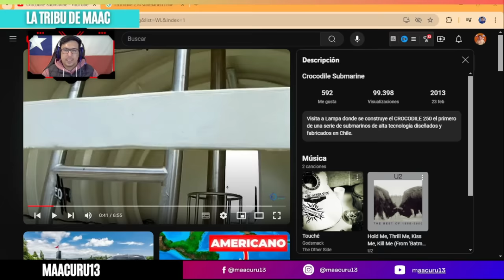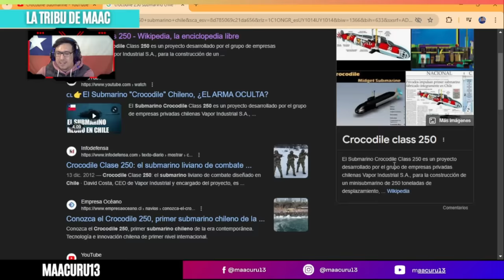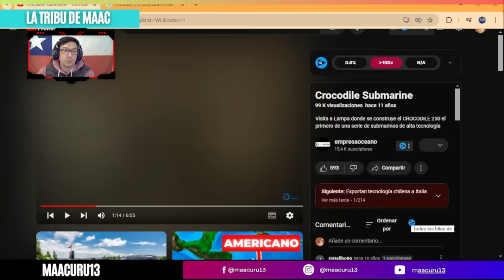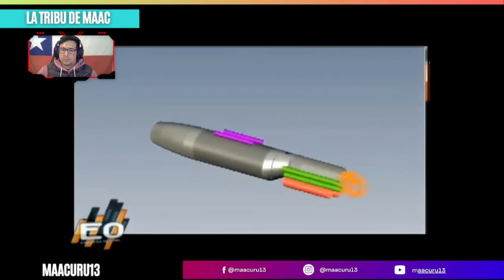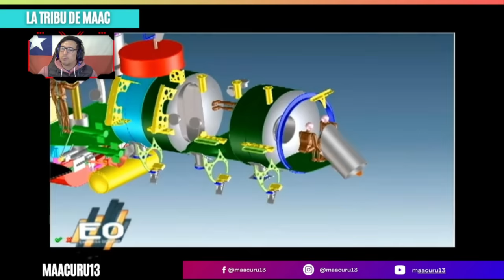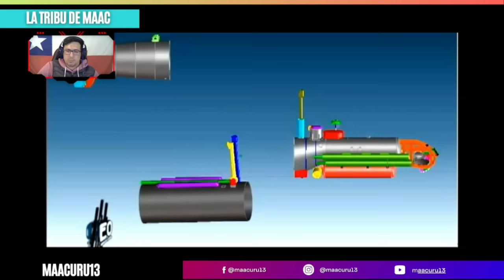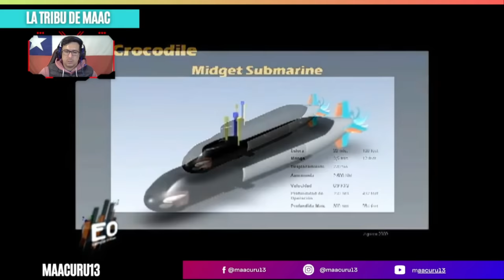¿CHILE CONSTRUYE SUBMARINO DE ULTIMA TECNOLOGIA?